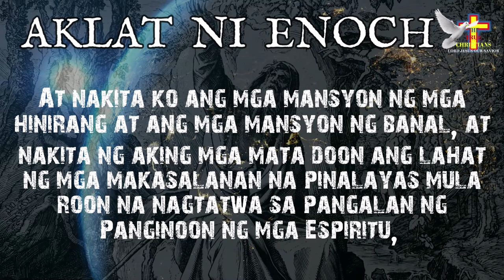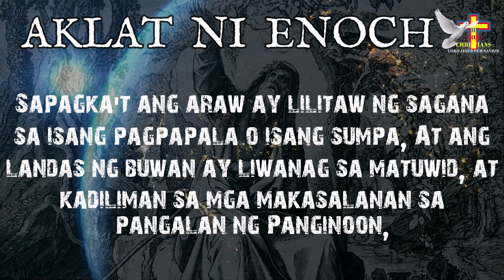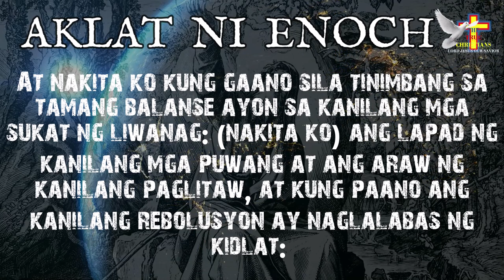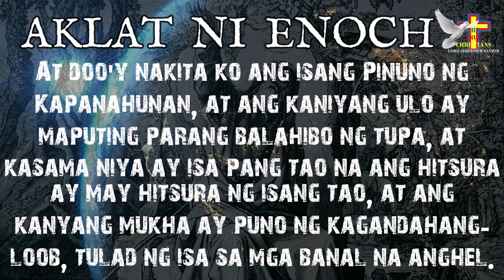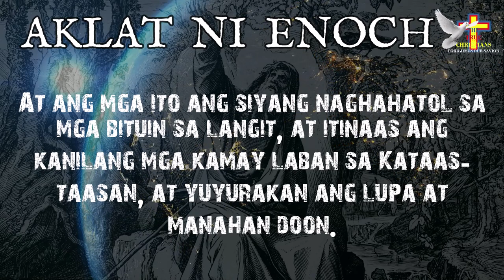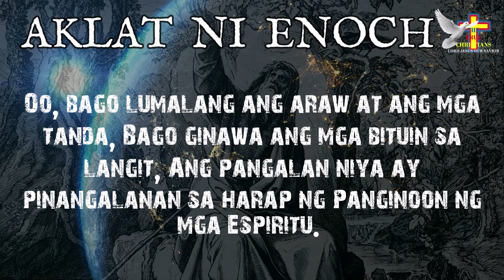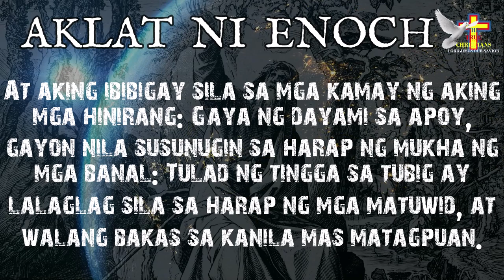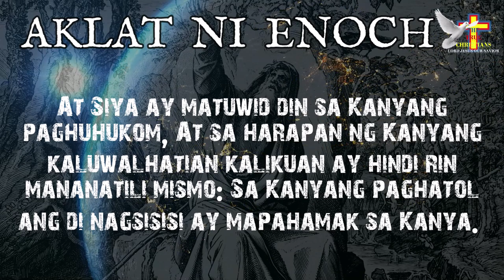📖𝐀𝐧𝐠 𝐀𝐊𝐋𝐀𝐓 𝐧𝐢 𝐄𝐍𝐎𝐂𝐇 𝐰𝐢𝐭𝐡 ▶𝐓𝐄𝐗𝐓 ➡𝐊𝐚𝐛𝐚𝐧𝐚𝐭𝐚 𝟒𝟏-𝟓𝟎 ✝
𝐀𝐧𝐠 𝐀𝐤𝐥𝐚𝐭 𝐧𝐚 𝐈𝐬𝐚 𝐬𝐚 𝐦𝐠𝐚 𝐝𝐚𝐩𝐚𝐭 𝐧𝐚 𝐧𝐚𝐥𝐚𝐦𝐚𝐧 𝐧𝐠 𝐦𝐠𝐚 𝐭𝐚𝐨 𝐧𝐨𝐨𝐧 𝐩𝐚 𝐦𝐚𝐧 𝐮𝐩𝐚𝐧𝐠 𝐤𝐚𝐧𝐢𝐥𝐚𝐧𝐠 𝐦𝐚𝐥𝐚𝐦𝐚𝐧 𝐤𝐮𝐧𝐠 𝐭𝐚𝐦𝐚 𝐚𝐧𝐠 𝐤𝐚𝐧𝐢𝐥𝐚𝐧𝐠 𝐦𝐠𝐚 𝐠𝐢𝐧𝐚𝐠𝐚𝐰𝐚 𝐨 𝐧𝐚𝐠𝐚𝐰𝐚, 𝐝𝐚𝐡𝐢𝐥 𝐬𝐚 𝐚𝐤𝐥𝐚𝐭 𝐧𝐚 𝐢𝐭𝐨 𝐧𝐚𝐤𝐚𝐬𝐮𝐥𝐚𝐭 𝐚𝐧𝐠 𝐦𝐠𝐚 𝐝𝐚𝐡𝐢𝐥𝐚𝐧 𝐤𝐮𝐧𝐠 𝐛𝐚𝐤𝐢𝐭 𝐬𝐢𝐧𝐚𝐛𝐢𝐧𝐠 𝐚𝐧𝐠 𝐦𝐠𝐚 𝐬𝐮𝐬𝐮𝐧𝐨𝐝 𝐧𝐚 𝐡𝐞𝐧𝐞𝐫𝐚𝐬𝐲𝐨𝐧 𝐚𝐲 𝐦𝐚𝐬 𝐦𝐚𝐠𝐢𝐠𝐢𝐧𝐠 𝐦𝐚𝐤𝐚𝐬𝐚𝐥𝐚𝐧𝐚𝐧 𝐩𝐚. 𝐁𝐮𝐤𝐨𝐝 𝐬𝐚 𝐦𝐠𝐚 𝐚𝐧𝐠𝐡𝐞𝐥 𝐧𝐚 𝐛𝐮𝐦𝐚𝐛𝐚 𝐬𝐚 𝐥𝐮𝐩𝐚, 𝐡𝐢𝐧𝐝𝐢 𝐝𝐨𝐨𝐧 𝐧𝐚𝐭𝐚𝐩𝐨𝐬 𝐚𝐧𝐠 𝐤𝐚𝐬𝐚𝐦𝐚𝐚𝐧 𝐝𝐚𝐡𝐢𝐥 𝐧𝐢𝐲𝐚𝐤𝐚𝐩 𝐢𝐲𝐨𝐧 𝐧𝐠 𝐦𝐠𝐚 𝐭𝐚𝐨𝐧𝐠 𝐧𝐚𝐤𝐚𝐭𝐮𝐤𝐥𝐚𝐬 𝐧𝐠 𝐧𝐚𝐤𝐚𝐫𝐚𝐚𝐧 𝐧𝐠 𝐦𝐠𝐚 𝐢𝐭𝐨 𝐬𝐚 𝐩𝐚𝐦𝐚𝐦𝐚𝐠𝐢𝐭𝐚𝐧 𝐧𝐠 𝐦𝐠𝐚 𝐩𝐚𝐠𝐡𝐮𝐡𝐮𝐤𝐚𝐲 𝐚𝐭 𝐩𝐚𝐠𝐡𝐚𝐡𝐚𝐧𝐚𝐩 𝐬𝐚 𝐦𝐠𝐚 𝐢𝐥𝐚𝐥𝐢𝐦 𝐧𝐠 𝐥𝐮𝐩𝐚.
𝐁𝐮𝐤𝐬𝐚𝐧 𝐦𝐨 𝐧𝐚𝐧𝐠 𝐦𝐚𝐥𝐚𝐦𝐚𝐧 𝐦𝐨 𝐚𝐧𝐠 𝐭𝐢𝐧𝐮𝐭𝐮𝐤𝐨𝐲 𝐤𝐨.
𝐏𝐚𝐤𝐢𝐧𝐠𝐠𝐚𝐧 𝐦𝐨 𝐩𝐚𝐫𝐚 𝐦𝐚𝐥𝐚𝐦𝐚𝐧 𝐦𝐨 𝐚𝐧𝐠 𝐧𝐢𝐧𝐚𝐧𝐚𝐢𝐬 𝐤𝐨.
❞𝐊𝐮𝐦𝐚𝐭𝐨𝐤 𝐤𝐚 𝐚𝐭 𝐢𝐤𝐚𝐰 𝐚𝐲 𝐩𝐚𝐠𝐛𝐮𝐛𝐮𝐤𝐬𝐚𝐧, 𝐡𝐮𝐦𝐢𝐧𝐠𝐢 𝐤𝐚 𝐚𝐭 𝐢𝐤𝐚𝐰 𝐚𝐲 𝐩𝐚𝐠𝐛𝐢𝐛𝐢𝐠𝐲𝐚𝐧.❞